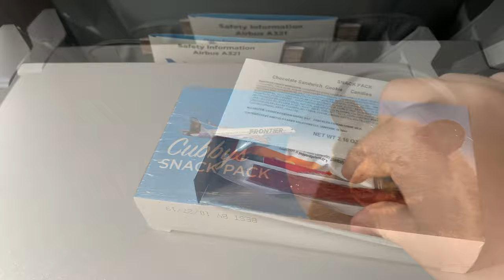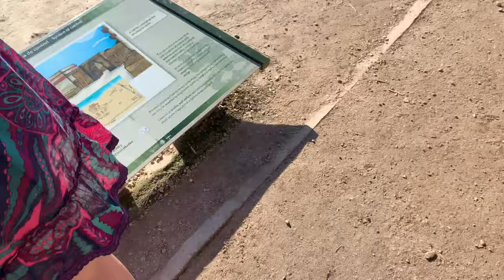The Journey 3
Credits for music below. All music credit goes towards the creators.

Third Song: Dj Quads - Blushes [Lo-fi] is free to use on YouTube.
This is the 3rd of my "The Journey" videos. This one features a trip to Cancun, Mexico. If you're wondering what a "The Journey" video is, it's a video where I take a trip somewhere and record the experiences that I have there. This is just one of the many that I am going to make, but after you're done watching this one and you haven't watched the first 2, I'd recommend watching them! Thanks for stopping by to watch the video!